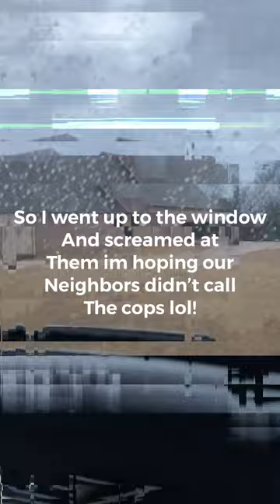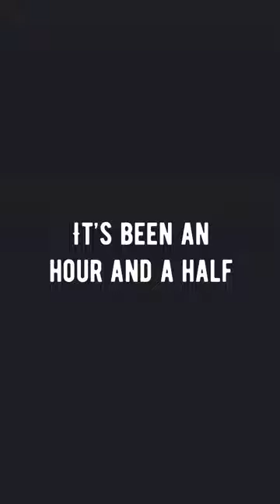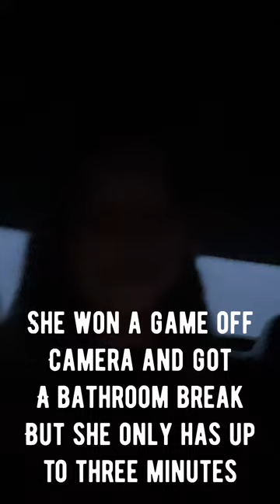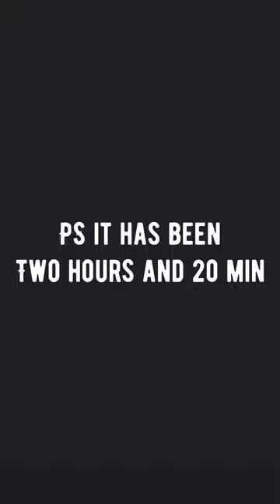Last to leave the limo awesome funny cool lasttoleavechallenge # braddock#challenge live 🤪🤩 ￼